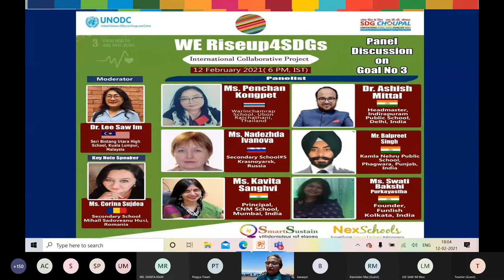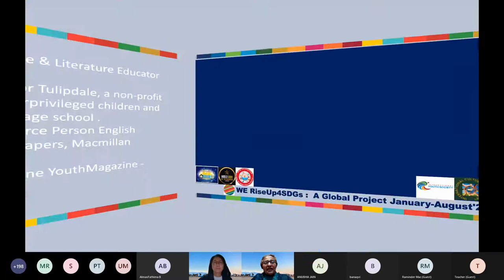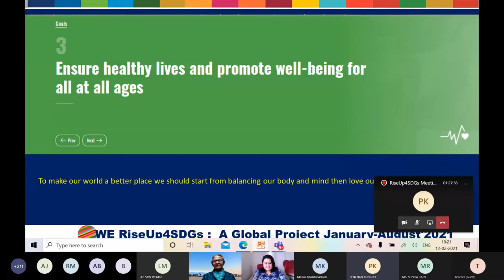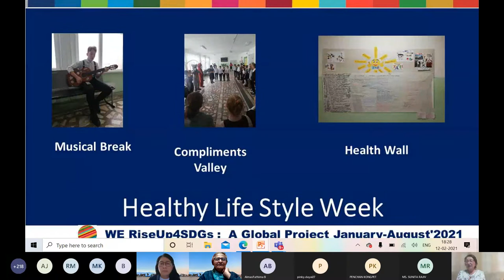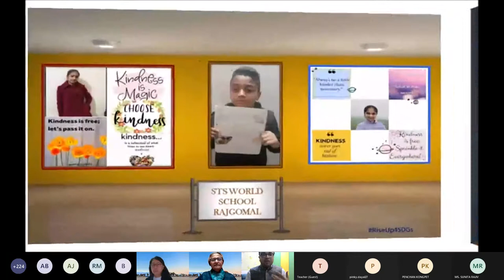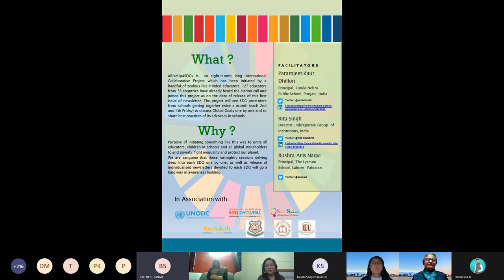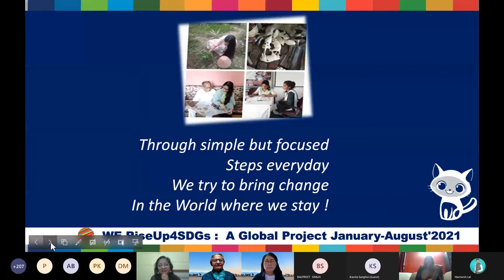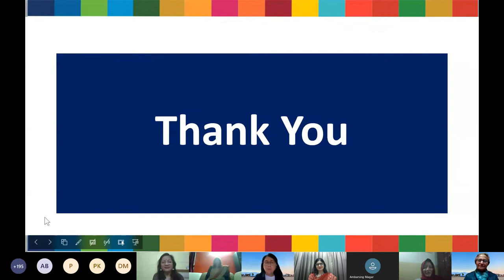SDG 3 Good Health & Well Being (WE RiseUp4SDGs- Session 3)